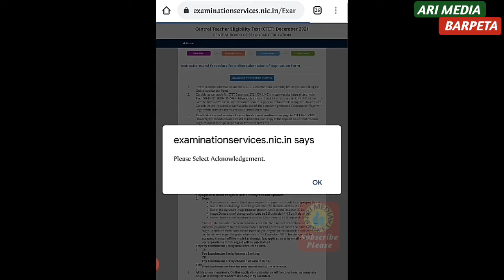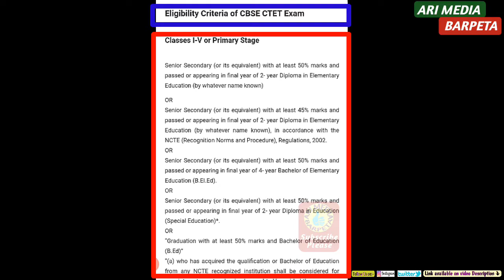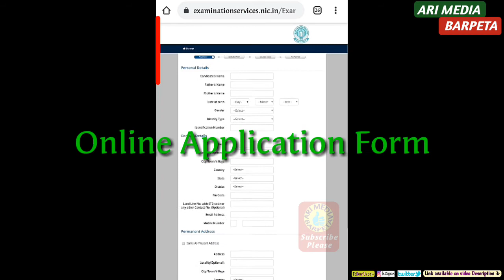CTET exam 2021 update, CTET 2021 online apply, CTET exam 2021 latest news, CTET December 2021, CTET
CTET exam Dec 2021, CTET 2021 online apply, CTET exam 2021 latest news, CTET December 2021, CTET December 2021 type of exam, ctet new syllabus.

CTET

ctet exam notification release

ctet exam 2021 notification release

Good news for ctet candidates

*CBSE CTET 2021

The Central Board of Secondary Education (CBSE) has released the official short notification regarding the Central Teacher Eligibility Test (CTET) December 2021 on its official website.

**Important Dates of CBSE CTET Exam 2021

# Starting date of submission of online application: 20th September 2021
# Last date of submission of online application: 19th October 2021

# Last date to pay application fee: 20th October 2021, 15.30 hours
# Issue of TET Admit Card: To be updated later
# Date of TET Examination 2021: 16th December 2021 to 13th January 2022 .

Assam tet advertisement 2021

Assam LP UP tet advertisement out

Assam general tet advertisement 2021
Assam tet

নিযুক্তি

GENERAL TET 2021

Again Tet Exam 2021

Dear Viewers,
Welcome 🙏 to my YouTube channel "ARI MEDIA BARPETA ".
                      "Heartiest thanks to you"

Thanks.
Visit again.

प्रिय दर्शकों,
मेरे यूट्यूब चैनल "एआरआई मीडिया बारपेटा" में आपका स्वागत है।
तो, प्यारे दोस्तों अपनी तरह की मदद से मेरे चैनल को सपोर्ट करें।
                            "आपका हार्दिक धन्यवाद"

                                     पुनः पधारें।

Assam Tet

Assam Sepcia TET

TET Assam

GENERAL TET 2021

TET পৰীক্ষা 2021

New Notification

TET notification

Education Minister

ass Tet 2021

Tet Appointment

Assam tet 2021 new notification

Assam general tet notification 2021